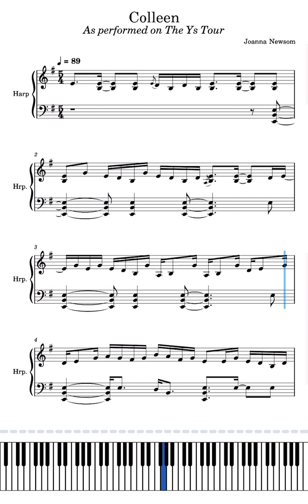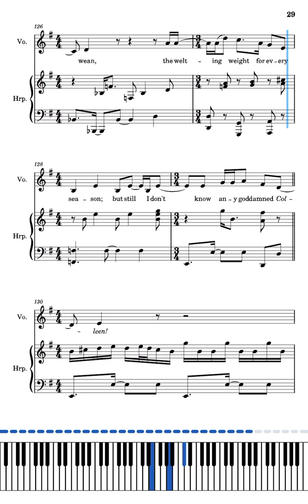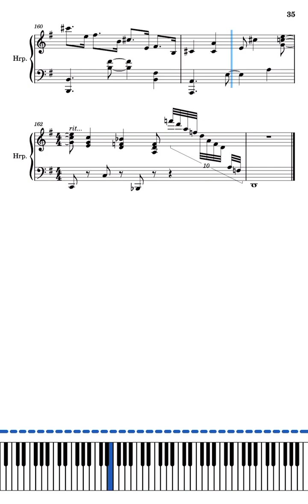“Colleen” Joanna Newsom piano tutorial by bjorksdottir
Sheets notated by @bjorkdottirr